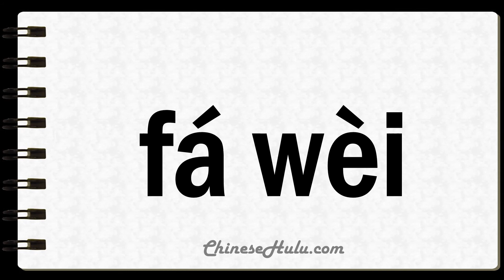How to Say Tedious in Mandarin Chinese